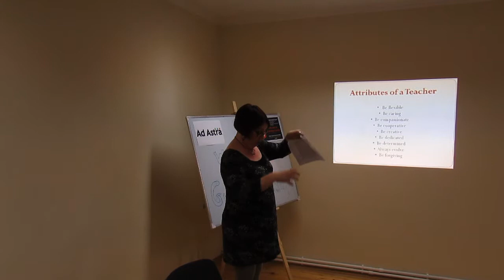Guest Thursday Highlights June 18 2015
This week's Guest Thursday Features April Harnden, an International Teacher at QSI Chisinau. Here she discusses her experiences as an international teacher.